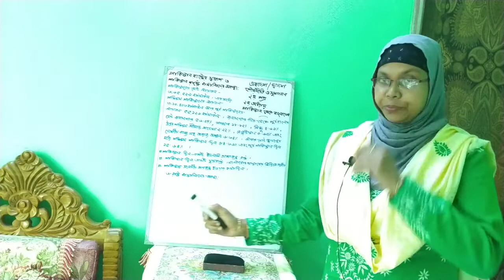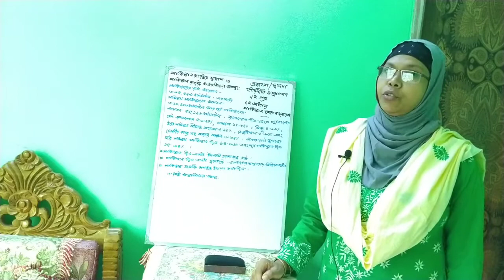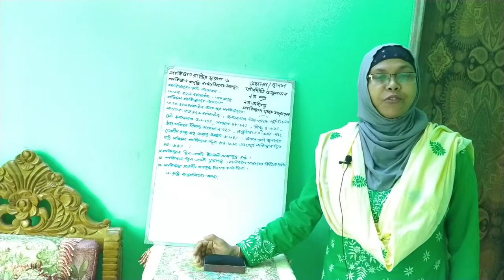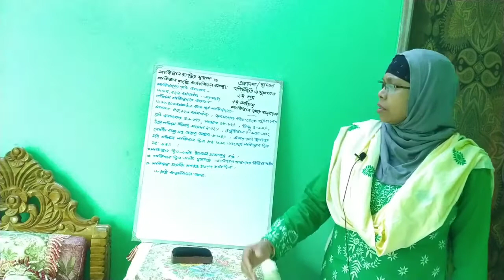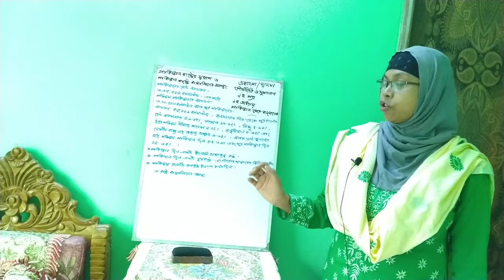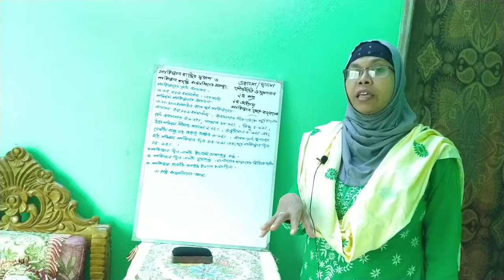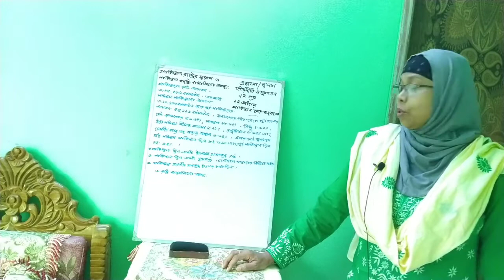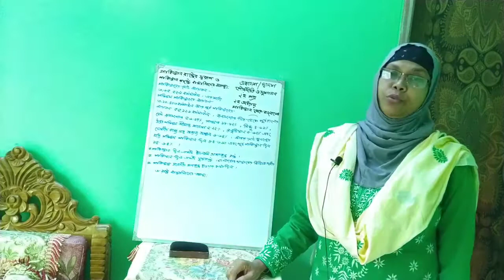২০/০২/২১ । শ্রেণিঃ একাদশ-দ্বাদশ । পৌরনীতি ও সুশাসন ২য় পত্র । অধ্যায়ঃ ২য় ।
পাকিস্তান রাষ্ট্রের স্বরূপ ও আ রাষ্ট্রে বাঙ্গালীদের অবস্থা